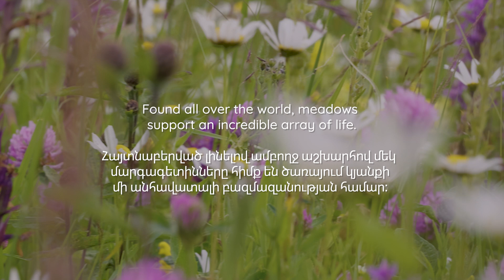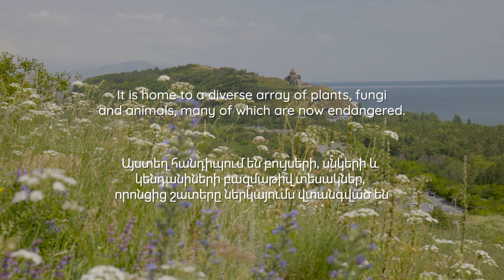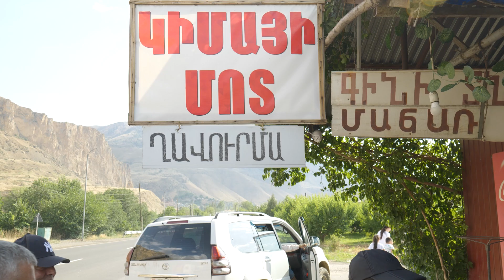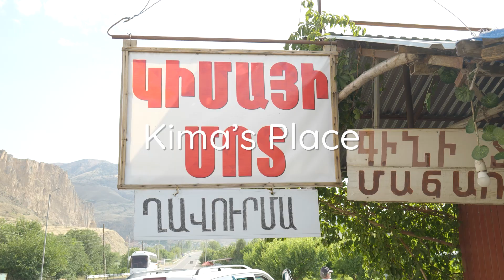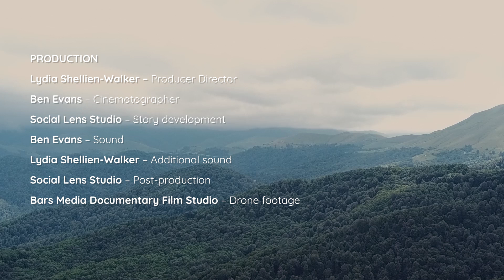Meadows of Armenia: Biodiversity lessons from an ancient landscape | Kew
Found all over the world, meadows support an incredible array of life.

But here in the UK, we have lost 97% of our wildflower meadows in the past 100 years.

Head of Landscapes and Horticulture at Wakehurst, Iain Parkinson, travelled to Armenia, an important biodiversity hotspot in the Caucuses.

There, he met local botanists, who have been working with Kew for a decade, and experienced some of their stunning meadow landscapes.

Iain and the team carried out ecological research to inspire Wakehurst’s next intrepid landscape transformation: the Silk Road Steppe.

They also found out about the decade-long partnership between Armenian scientists and the Millennium Seed Bank at Wakehurst, Kew’s wild botanic garden.